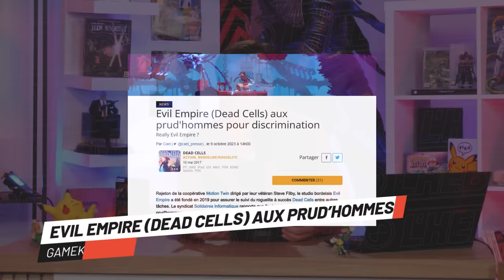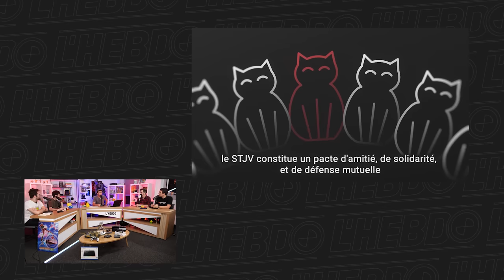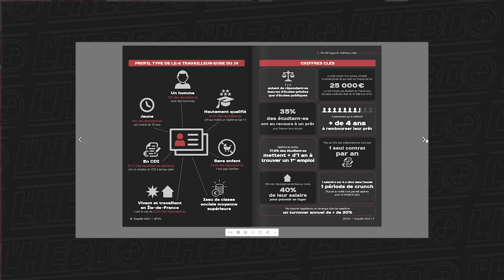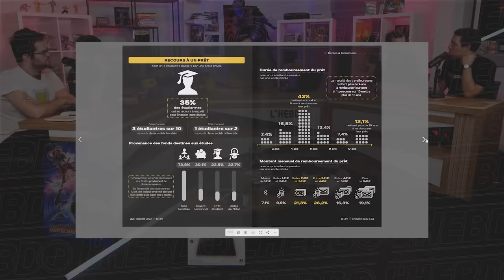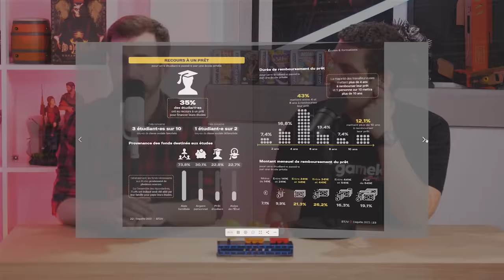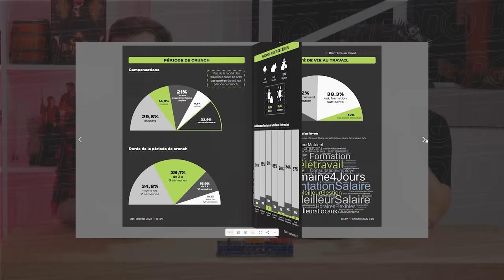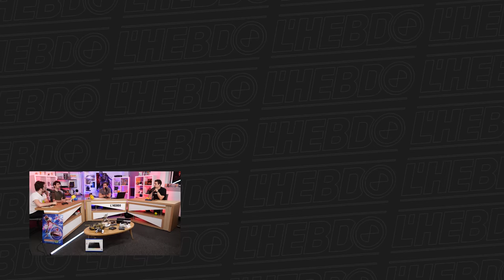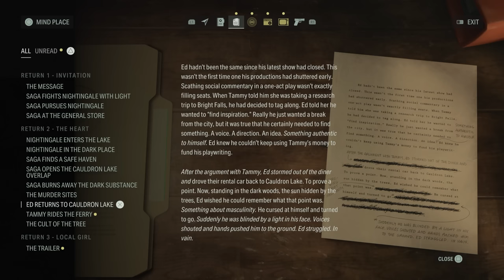[Émission] Alan Wake 2 réveille la nouvelle saison de l'Hebdo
Après un été qui a largement dépassé les limites raisonnables du calendrier grégorien, la rédaction est enfin de retour avec une émission qui fait peau neuve. Nouvelle direction artistique, nouveau plateau, nouveau présentateur, mais aussi d'autres nouveautés au programme, que vous pouvez bien évidemment retrouver juste en dessous.

GAMEKULT L'HEBDO #16

[ACTU]
00:03:22 - Squadron 45
00:14:20 - Evil Empire
00:18:48 - Metal Gear Solid : Master Collection Vol.1

[L'INVITÉ]
00:29:04 - Nicolas Séguier, membre du STJV

[L'ENTRACTE]
00:52:35 - Le jeu des jaquettes

[TEST]
01:01:25 - Alan Wake II

[BACKLOG]
01:24:00 - Ghostrunner 2
01:31:00 - Void Stranger